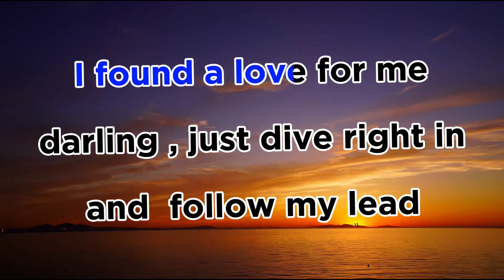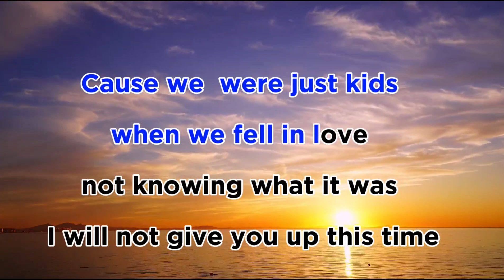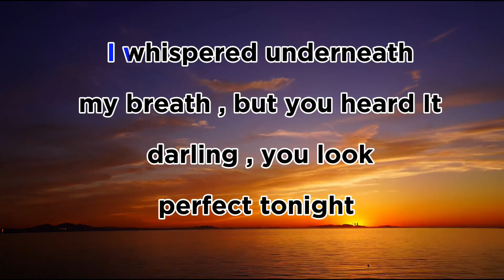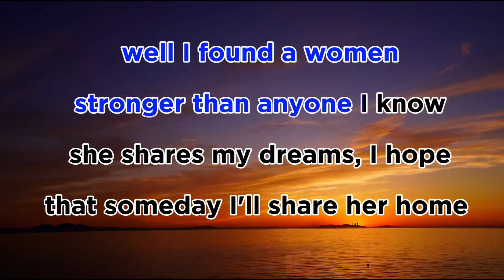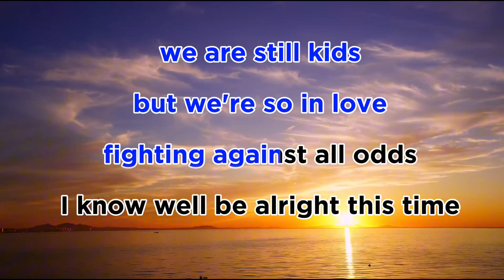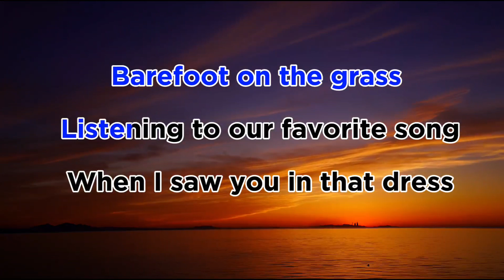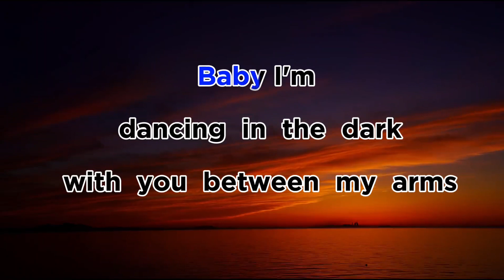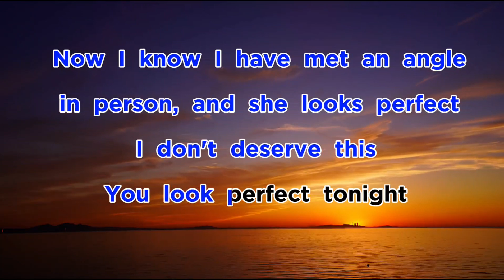Ed Sheeran - Perfect - Karaoke Version 🎤